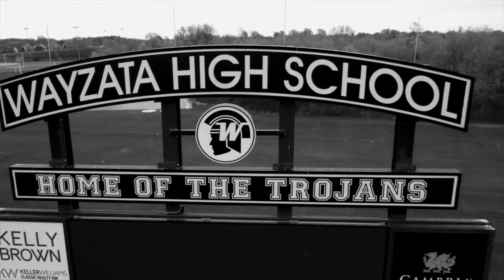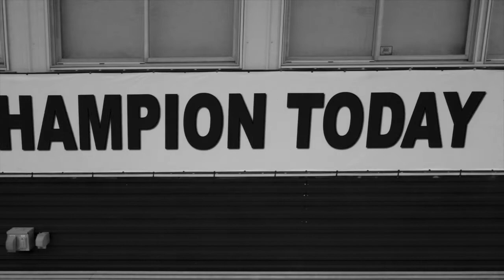Wayzata 2020 Promotion Video